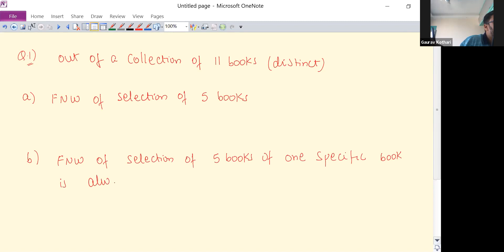BT LECT 1 G2